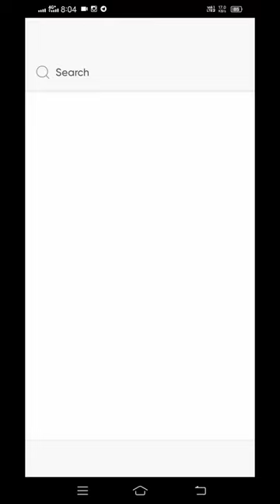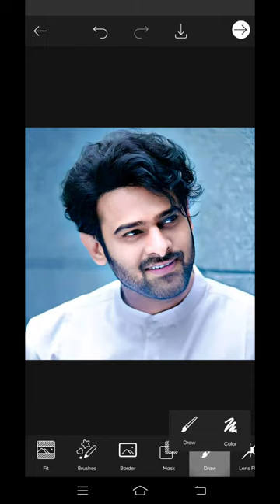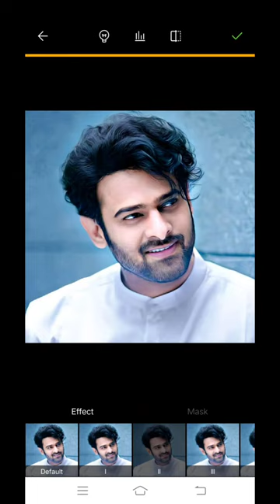🔥Secret Tricks Oil Paint Photo Editing | Face White & Smooth Edit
oil paint photo editing tutoral

toolwiz photo editor for mobile,
toolwiz photo editing online,
toolwiz photos download,
toolwiz photo editor mod apk download,
how to use toolwiz photo editor,
toolwiz photos for iphone,
photo editor pro,
toolwiz mod apk 2022,

white face photo editing online,
toolwiz face smooth editing,
face editing,
face smooth photo,
photo editing face white app,

your question

How can I edit a photo like an oil painting?
What app makes pictures look like oil paintings?
Can you oil paint over a photo?
How do I make a picture oil painting?

oil paint photo editing app 2022,
best oil paint photo editor app 2022,
oil paint photo edit online,
oil painting photo editing background,
convert photo to oil painting picsart,
oil painting filter,
oil painting photo frame,

oil paint photo editing online,
best oil paint photo editor app,
oil painting photo editing app,
oil painting filter,
best oil painting app for android,